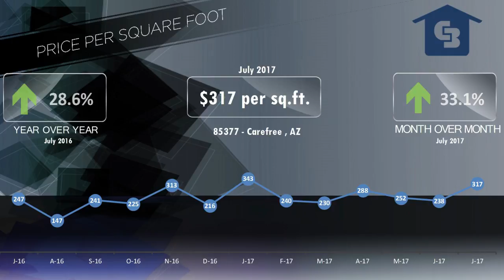Carefree Luxury Homes 852377 Market Video July 2017